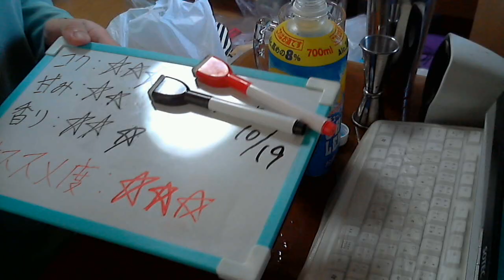酒好きな俺の飲酒動画 part671 チューハイレモン・メガ 【チューハイ】